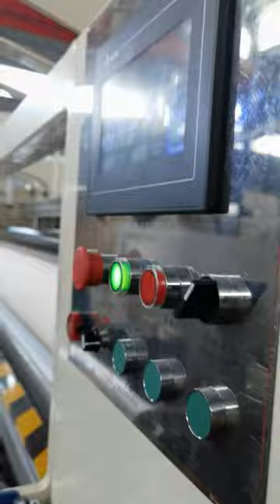Automatic toilet paper maxi roll machine#shorts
Professional paper manufacturer and supplier of:
1) Toilet Paper Making Machine (1.2m--3.2m width parent roll)
2) Kitchen Paper Towel Roll Making Machine (1.2m--3.2m width parent rol)
3) Facial Tissue Folding Machine (2-14 output lanes)
4  Napkin Paper Folding Machine
  (1/4-fold, 1/6-fold, 1/8-fold,L-fold and other multi-fold type)
5) Hand Towel Paper FoldingMachine(C-fold, V-fold and N/Z/M fold type)
6) Pocket Tissue Machine(mini and standard size)
7) Tissue Paper Cutting and Packing Machine
8) Customized Tissue Paper Machine.

Contact person: Mr Jeff Lin
40mm small toilet paper tube core winding cutting making machine | Kraft paper slitting machine | Kraft paper cutting machine | Kraft paper rewinding machine | paper tape cutting machine| spiral paper core machine | paper core tube cutting machine | automatic paper core cutting machine | paper core tube machine | toilet paper core making machine | perforating paper tube making machine | spiral paper core machine , tissue​machine#papermachine#tissuepapermachine#smalltoiletpapermakingmachine​toiletpapermachine​tissuepapermakingmachine​tissuemakingmachine papermakingmachine toilettissuepapermanufacturingprocess facialtissuemachine​napkinpapermachine​tissuemakingmachineprice​#​papernapkinmachine#​paperproductmakingmachinery#paperprocessingmachinery​toiletrollpapercuttingmachine​papercuttingmachineprice​paperproductionmachinery​#​papermakingmachineprice#​papertubemachine#tissuepapermakingmachineprice​#​papercoremakingmachine#toiletpapermakingmachineprice​bathtissuepapermakingmachineprice​smalltoiletpapermakingmachine​papermachineprice